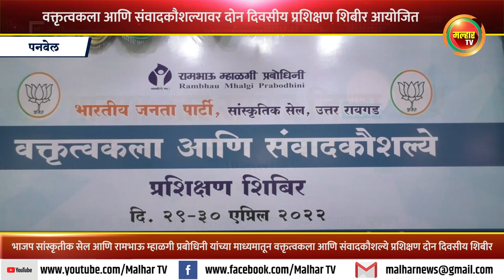भाजप सांस्कृतीकसेल यांच्या माध्यमातून 'वक्तृत्वकला व संवादकौशल्ये' दोन दिवसीय प्रशिक्षण शिबीर आयोजित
उत्तर रायगड भारतीय जनता पार्टी सांस्कृतीक सेलच्यावतीने आणि रामभाऊ म्हाळगी प्रबोधिनी यांच्या माध्यमातून वक्तृत्वकला आणि संवादकौशल्ये प्रशिक्षण शिबीर हे शुक्रवार आणि शनिवार असे दोन दिवस आयोजीत करण्यात आले आहे. पनवेल मार्केट यार्ड येथील श्री रामशेठ ठाकूर सामाजिक विकाम मंडळाच्या सभागृहात आयोजीत या शिबीरामध्ये वक्तृत्वकला आणि संवाद कौशल्यामध्ये ज्यांनी अभ्यास केला आहे आणि ती मांडण्याची त्यांची वैशिष्ट्यपुर्ण पद्धत आहे असे मान्यवर मार्गदर्शन करणार आहेत.